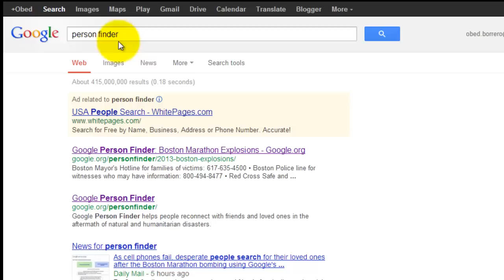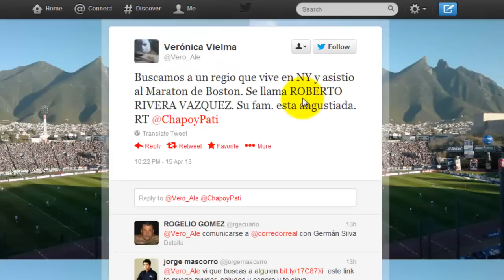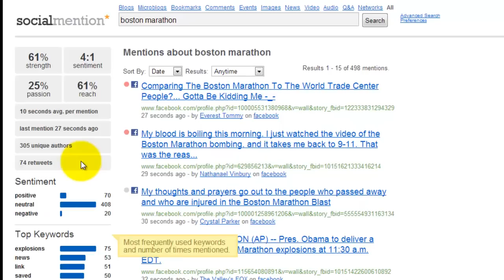Ataque a Boston y las Redes Sociales